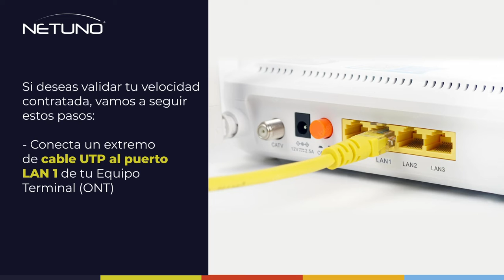¿QUIERES REALIZAR UNA PRUEBA DE VELOCIDAD?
Si deseas validar tu velocidad contratada, vamos a seguir estos pasos: